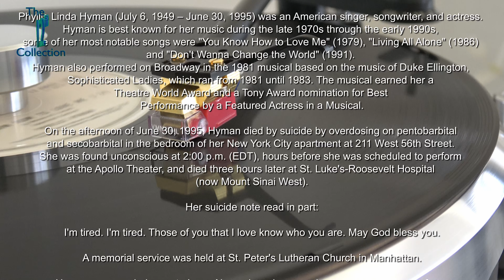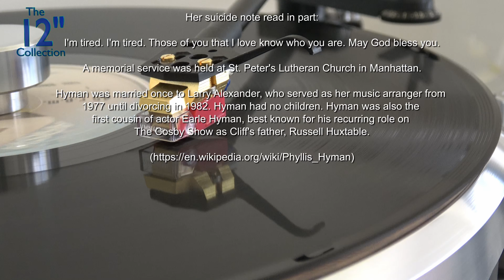Phyllis Hyman ‎– You Know How To Love Me 12inch Version HQ vinyl (96kHz 24bit Captured Audio)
Phyllis Hyman
You Know How To Love Me
1979